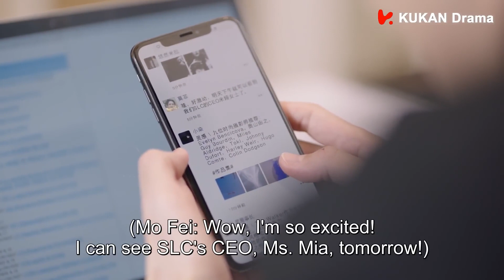小娇妻傲娇冷战，却不忘助攻霸总的事业，霸总感动后狂宠她！【cilp Sunshine of My Life】张翰